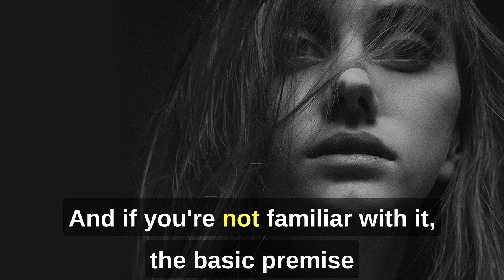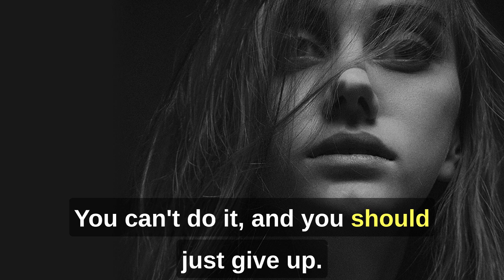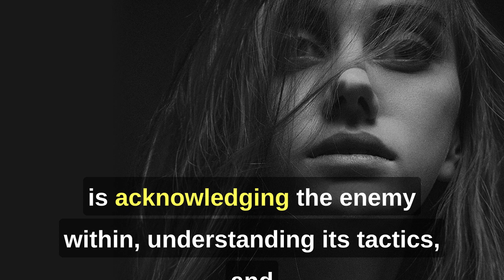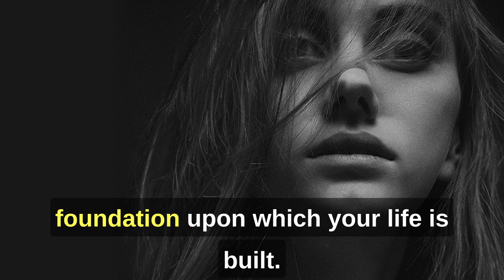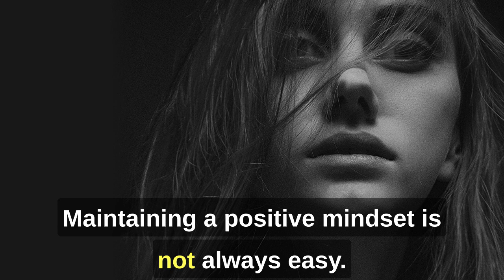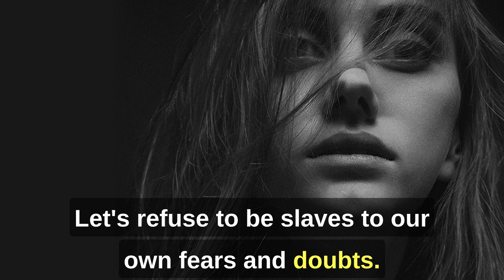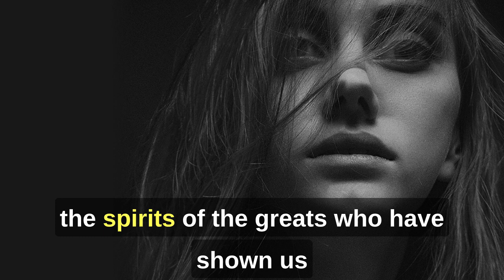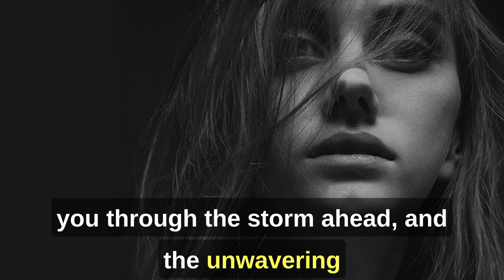Motivational Video | Outwit the Devil | Listen Every Day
Mike Fallat is the owner of the #1 Book Agency for Entrepreneurs.

They call him the BookMan.